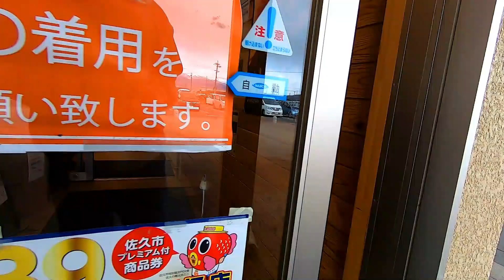八千穂高原のあいつ【ボッチツアー2022 in 長野の真ん中のへん #3】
使ってるもの
ボード　ROME SDS　BUCKSHOT（155cm）
バイン　ROME SDS　KATANA
ブーツ　BURTON　Imperial LTD

基本情報
作品No.337　2022年3月6日(日)
長野県佐久穂町　八千穂高原スキー場